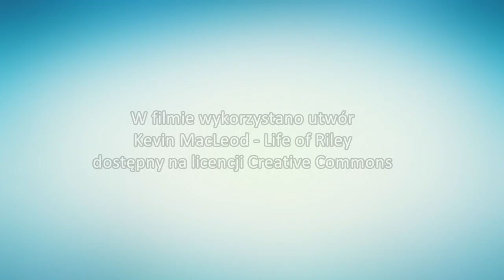Turniej o Szablę Wójta 2015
29 sierpnia w Lekowie odbył się Turniej o Szablę Wójta Gminy Świdwin. Zapraszamy do obejrzenia krótkiego podsumowania imprezy.